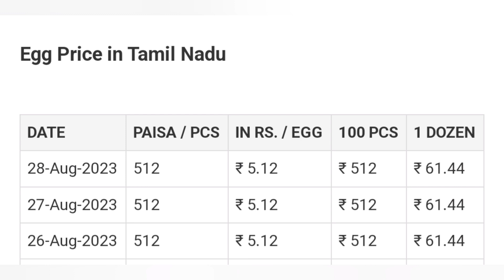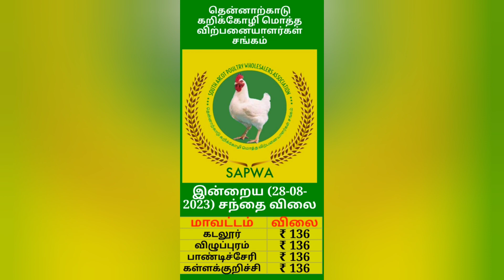இன்றைய💯கோழியின் விலை நிலவரம்28-08-2023|today Chicken rate |Polutrybroiler Rate|egg rate